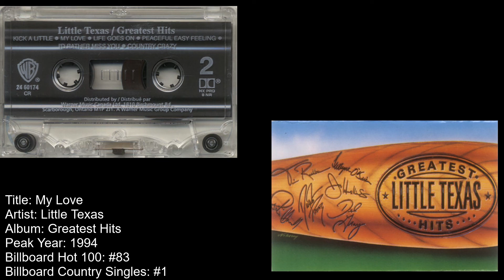Little Texas -My Love